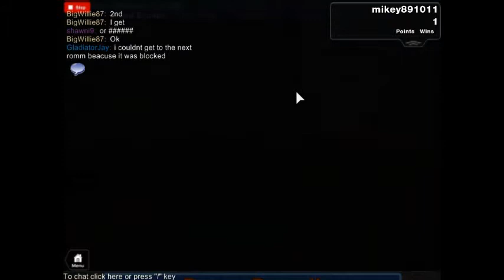my flood escape video